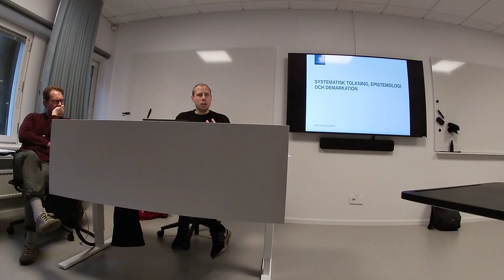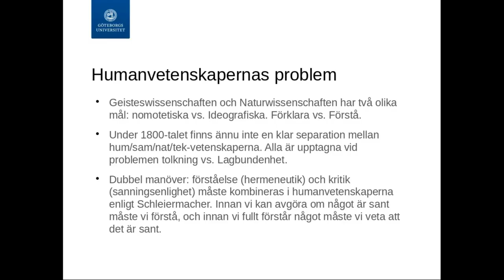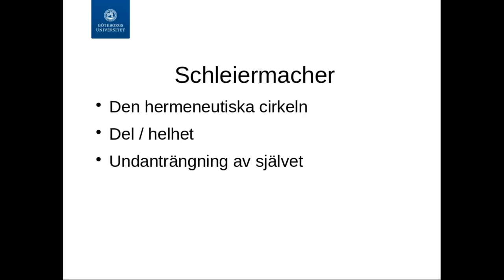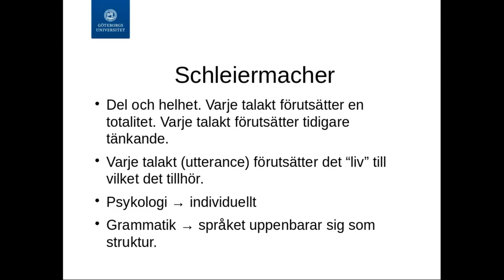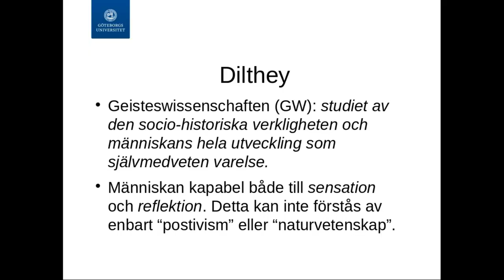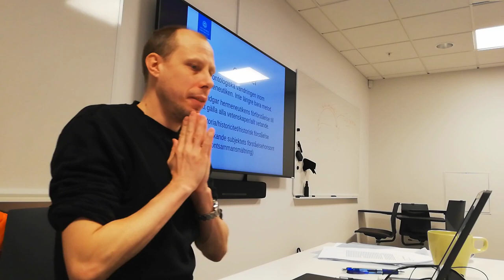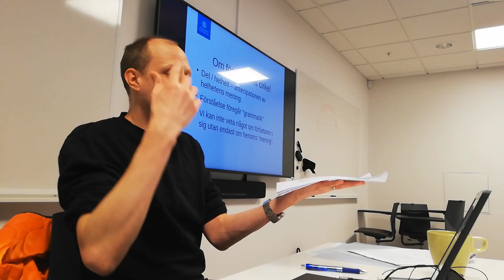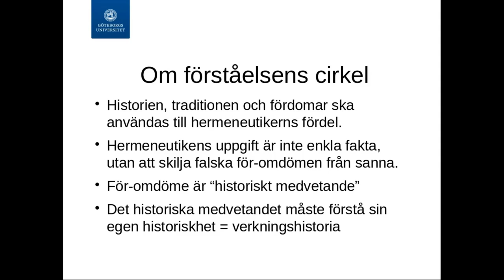Schleiermacher, Dilthey och Gadamer: Hermeneutik, tolkning, epistemologi och demarkation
En föreläsning med Christopher Kullenberg, docent i vetenskapsteori, om hermeneutikens klassiska författare; Schleiermacher, Dilthey och Gadamer. Fokus på tolkningens och meningens problem, människan och historiens tidslighet samt det tolkande subjektets förhållande till verkningshistoria. Föreläsningen är en del av Liberal Artskursen LIB160.